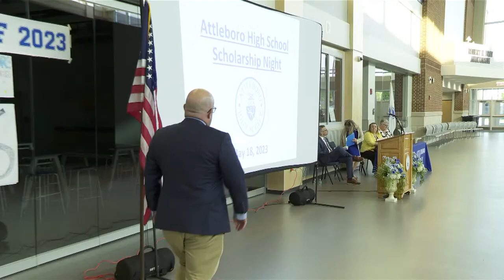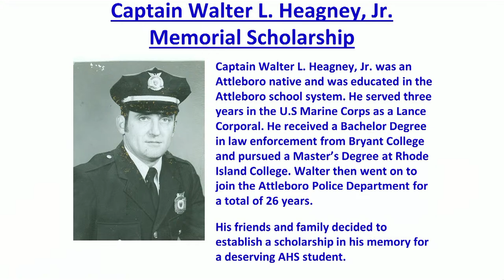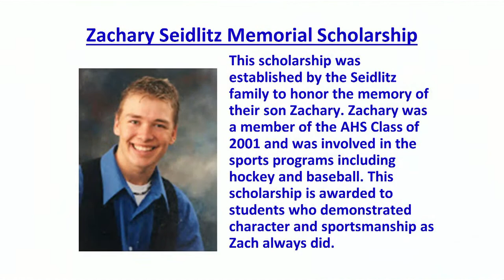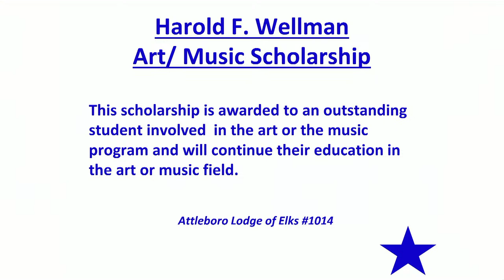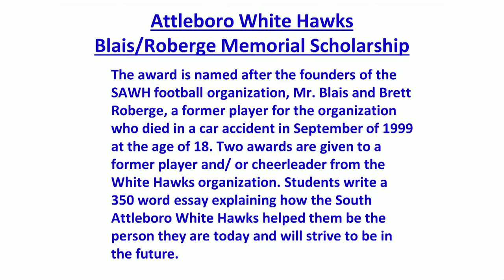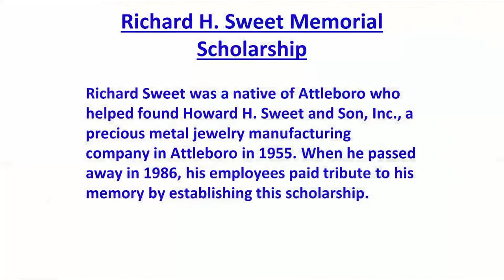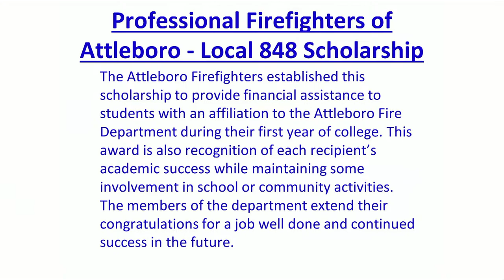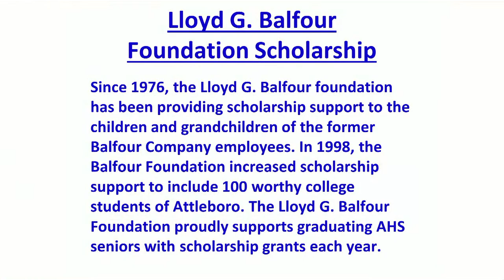Attleboro High School Scholarship Night 2023